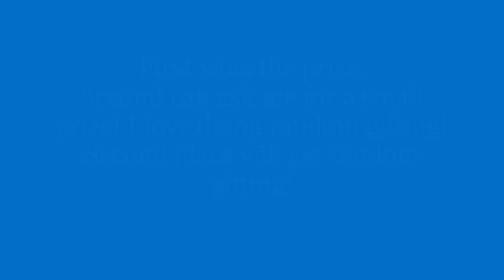ANNOUNCING THE WINNER OF 200 SUBS GIVEAWAY + BONUS ENTRY FOR NEXT GIVEAWAY | Icyezalt